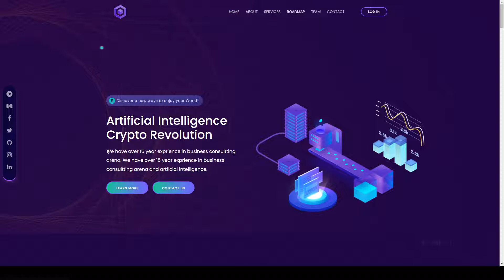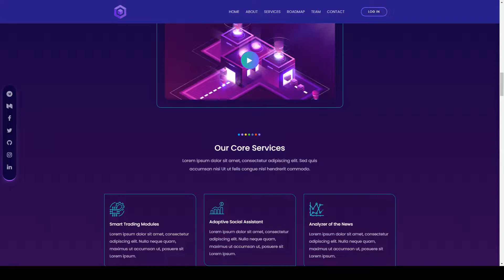Coinland - React JS ICO and Crypto Template ico landing page crypto ico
Compatible With ReactJS

 Columns 4+

 Layout Responsive